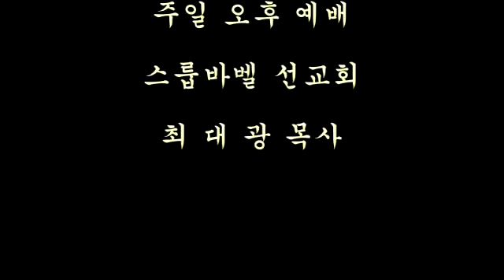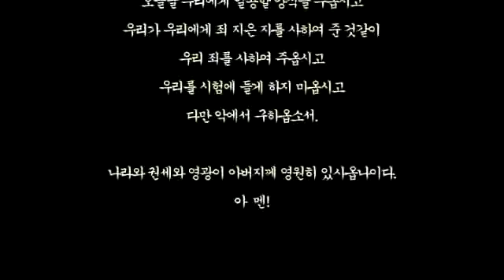스룹바벨 선교회 20160918b 예레미야20장07절~ 속도UP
[주일 오후 설교] 예레미야 20장07절~ : 파수꾼의 시련과 역사 2016/09/18 Lord's day(Sunday) Afternoon

Mahershalalhashbaz Isaiah 8:1

323-4 5F Sangdo 3-dong
5F 18, Guksabong 1-gil, Dongjak-gu, Seoul, Korea